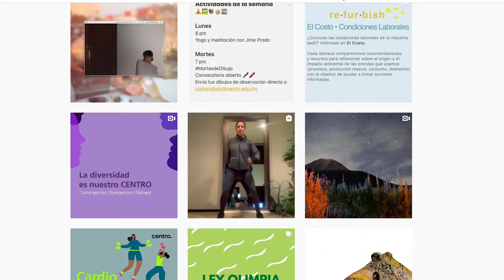Comunidad C | Convirtiendo tus ideas en realidad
Agradecemos a toda la Comunidad CENTRO por su participación y aportaciones creativas a lo largo de este año. Hemos logrado reforzar nuestro trabajo en equipo, uniendo nuestra creatividad para lograr grandes resultados aún a la distancia.

¡Somos CENTRO!